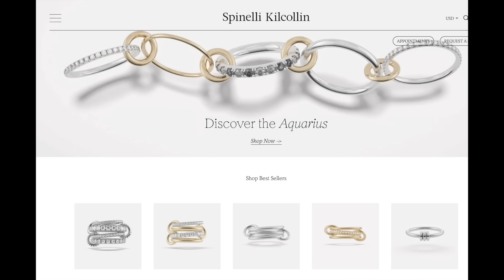MY JEWELRY COLLECTION | THE CHERRY ON TOP OF STYLING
Jewelry Cleaner

Astrid & Miyu

Stone and Strand

Carolyn